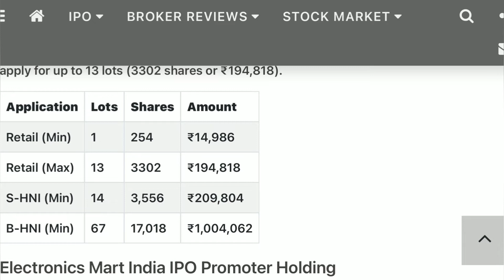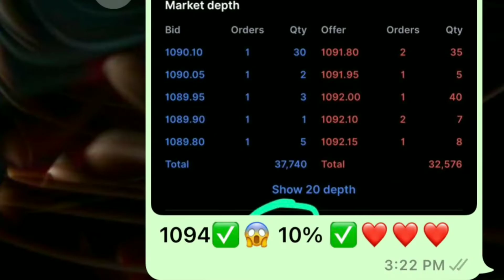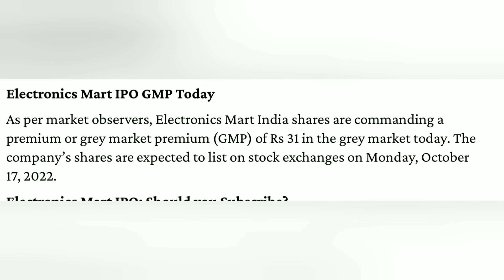₹50 Ka IPO kar dega PAISA DOUBLE | Electronics mart india ipo latest GMP Today | EMI IPO details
Tags——#

electronics mart india ipo latest gmp today
 electronics mart india ipo details and pricing

electronics mart india ipo gmp today

electronics mart india ipo subscription status today